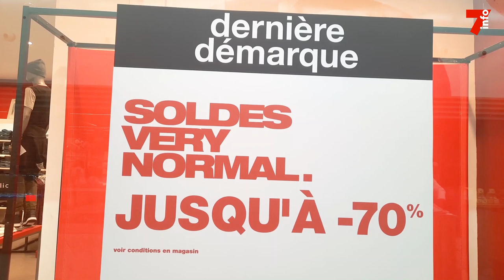Cherté de la vie : les Ivoiriens profitent des soldes